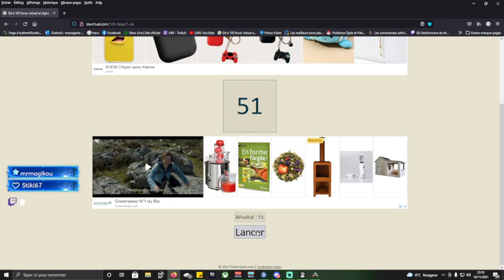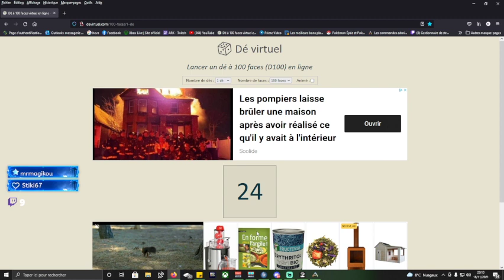ARK Role Play Saison 4 Episode 15 Les Manafish Le Monde D'abinock Les Terres D'amalgame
Ark RP Saison 4 des Manafish Le Monde d Abinock Les Terres D'Amalgame